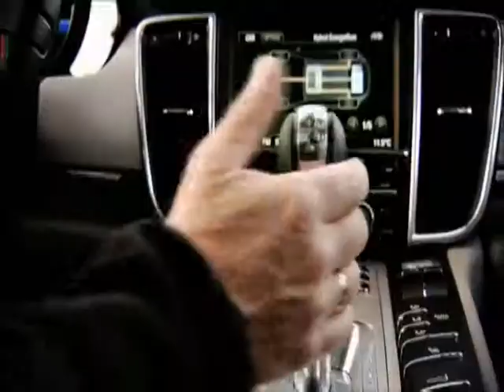Porsche Panamera S Hybrid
Hybrid version of Porsche Panamera.